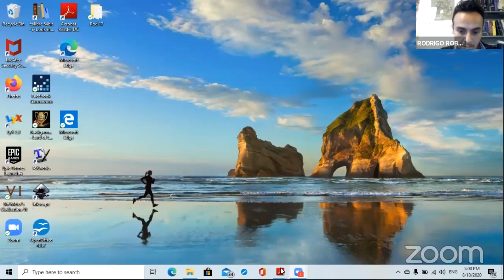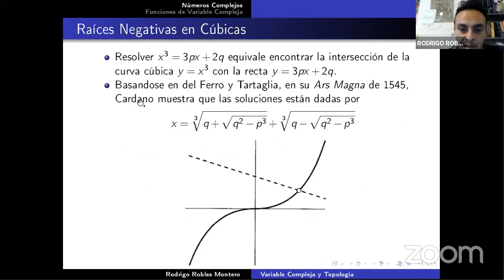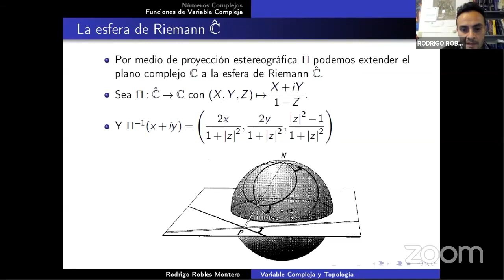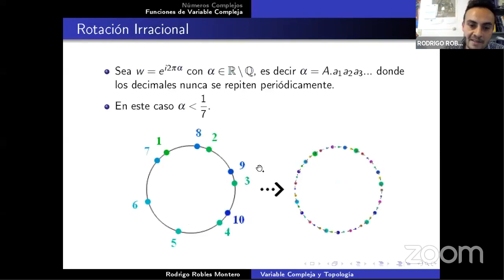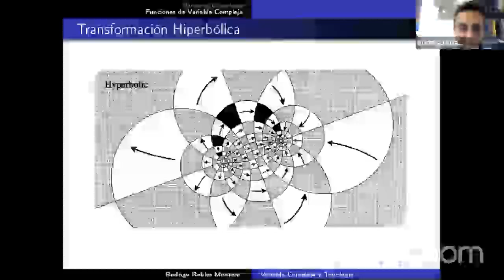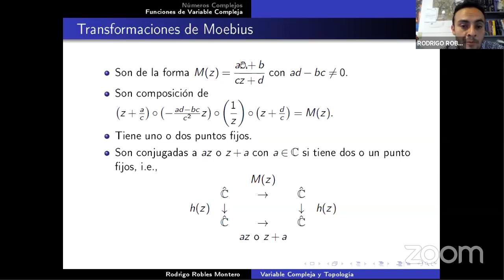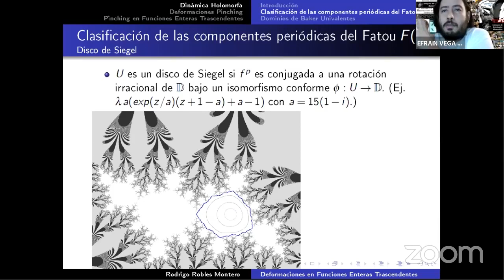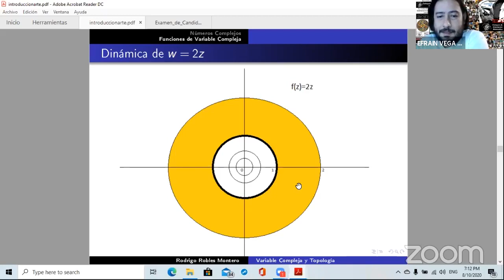La matemática de los espacios bidimensionales decodificada con variable compleja (Rodrigo Robles)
La matemática de los espacios bidimensionales decodificada con variable compleja

Videoconferencia dada por Rodrigo Robles Montero (Facultad de Ciencias, UNAM) en el Coloquio de Orientación Matemática el lunes 10 de agosto del 2020.

Rodrigo Robles Montero en